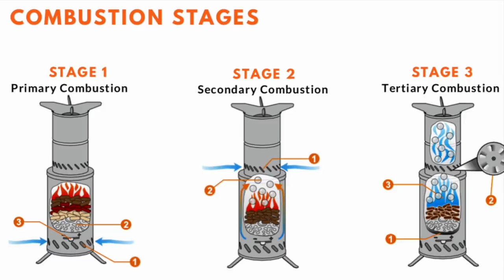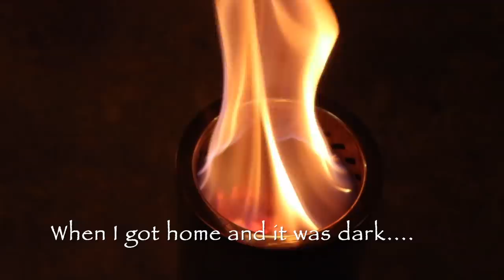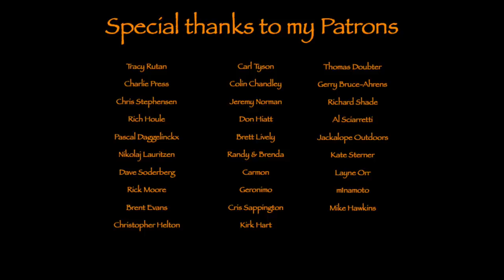Autumn hike in Moose territory !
Wonderful hike into the wild forest and testing a new wood stove from  Pyrolino.

Bags etc.

Tarp-hammock etc.